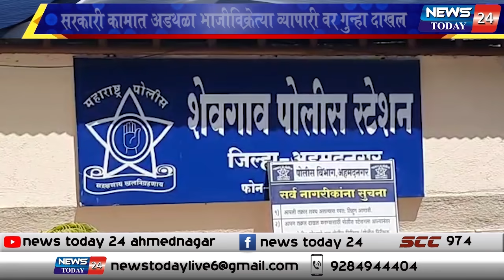शेवगाव : सरकारी कामात अडथळा भाजीविक्रेत्या व्यापारी वर गुन्हा दाखल